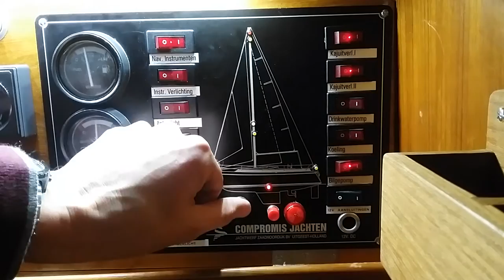Bilge pump alarm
This video shows how my DIY bilge pump alarm operates on my sailboat.